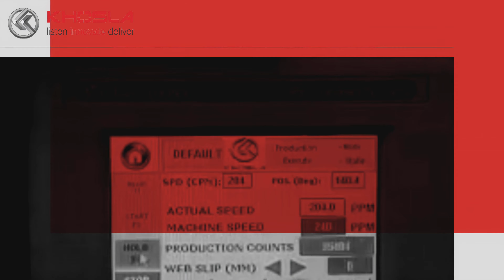High Speed Flow wrap machine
Flow wrap machine is  used for packing soaps and other similar products at high speed. Due to their versatility, they are widely used by soap manufacturers and soap wrapping machine manufacturers in different parts of the world. The machines are capable of packing soaps and similar products in different sizes, shapes and weights.
The flow wrapper machine is a high-speed machine to wrap the product. The flow wrapper film is a roll of plastic film that is used to wrap the product. Both the machines and the film have to be in perfect condition for the flow wrapper machine to give reliable performance.
Automatic packaging machines are used in many different industries such as chemical, food, and pharmaceuticals. In this video we will show you the features and benefits of a soap automatic packaging machine. This machine is made of high-quality, heavy duty casting for 24/7 production over decades of operation. The machine can package a variety of shapes and sizes of soap products with a maximum diameter of 85 mm, maximum height of 90 mm, maximum weight of 20 g, and maximum size of 90 mm x 90 mm x 90 mm. The machine can be easily operated by one person, reducing labor costs and increasing efficiency. This machine is an ideal solution for food and beverage packaging, such as chocolate, jelly, and nougat bars.
A soap packaging machine, also named soap wrapping machine, is a kind of machine used to pack soap. It is easy to use and suitable for small and medium-sized soap production lines. It can not only count and cut the soap pack, but also to cut the string of the soap pack and to count the number of soap packs. Soap packaging machine is not only easy to operate, but also saves a lot of labor costs.